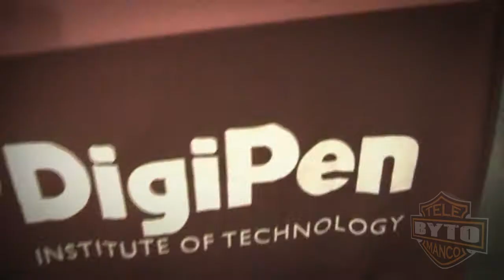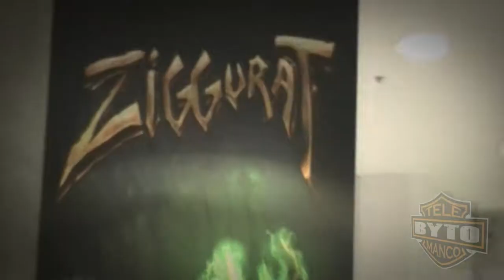| Vlog | Fun & Serious Bilbao 2014 | Byto | 720P |